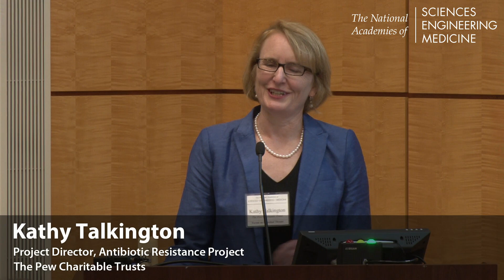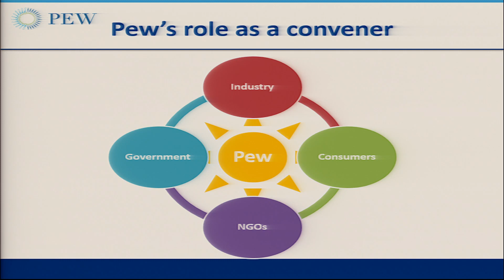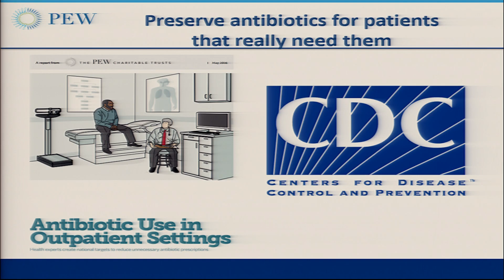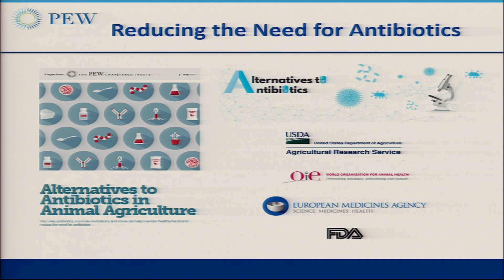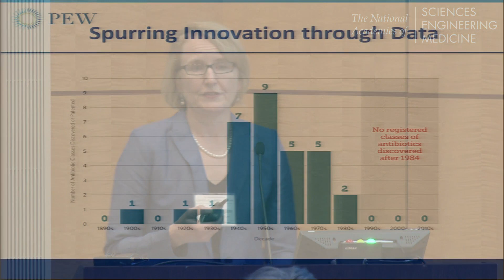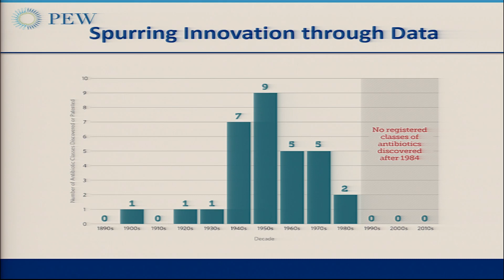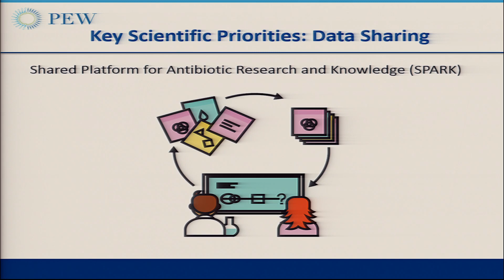6/21/17 -Session IV: Talkington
Regulatory and Policy Frameworks
KATHY TALKINGTON
Project Director, Antibiotic Resistance Project
The Pew Charitable Trusts